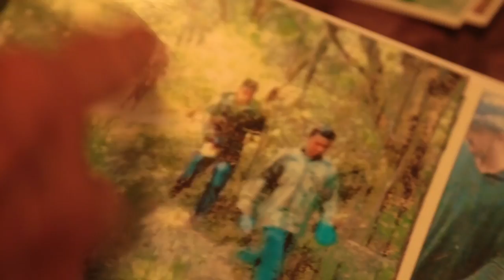Border town residents don't want Trump's wall on their land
If it is built, the biggest challenge for President Donald Trump's wall may be private land holders, especially those in Texas, where property rights are second to none.